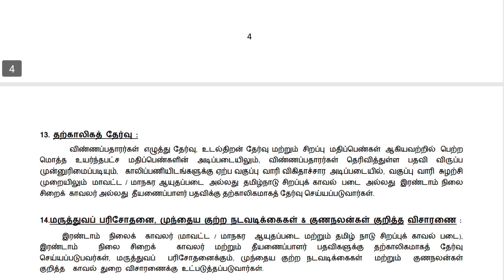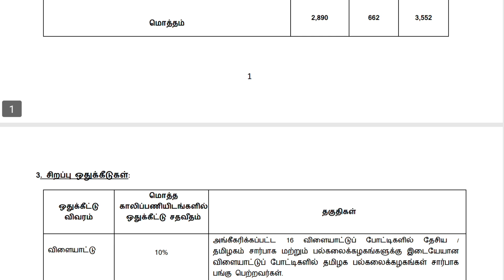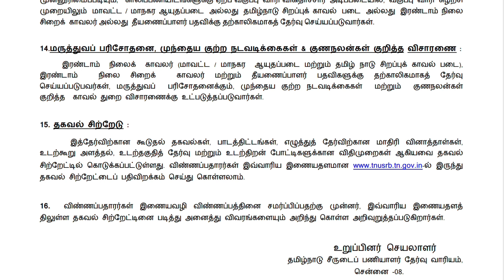TNUSRB Police Constable வேலைக்கு ஆள் சேர்ப்பு 2023 TNUSRB_PC /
Official Old Notification

Regular Basis Government Jobs

Job Location - Tamilnadu

Eligibility - All male female apply this job